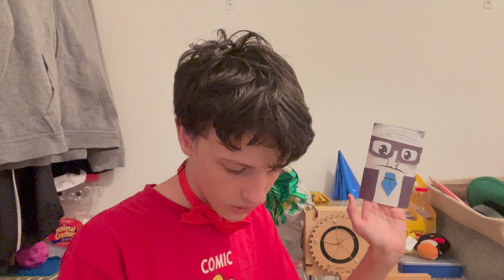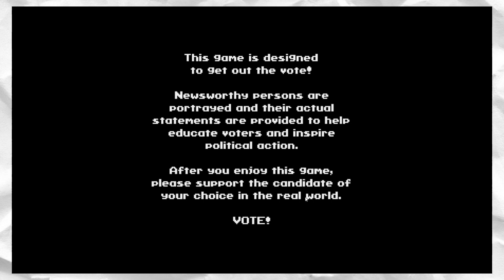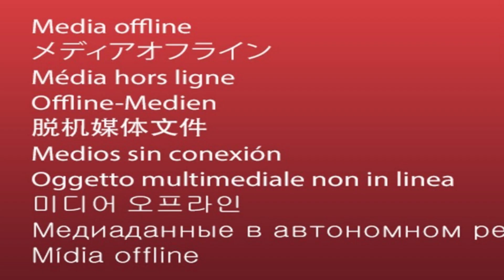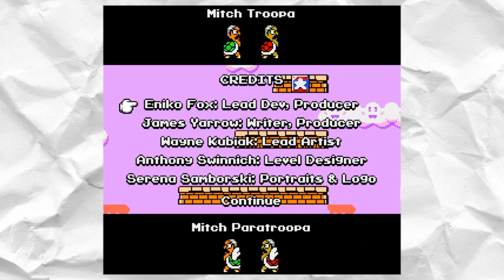Political Fun! | Super Bernie World - Cayden Comics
Episode Description:
Cayden Comics S1E12:
Cayden decides that for the second episode of super steam review month hes going to learn everything there is to know about politics. with the help of a special guest of course...

External Links:
Head over to comiccrewinc.com! where we have everything you could want (maybe):

Music Used in Episode:
Overworld - Kitsune Devs
Castle - Kitsune Devs
Craniac - Outerminds
Intro Scene - THQ

Chapters:
0:00 Intro
0:35 WHAT IS A BERGIE
2:05 The Story
3:29 Gameplay
7:05 Completion
7:16 The Feels
7:58 Misc.
8:58 Conclusion
9:12 Outro